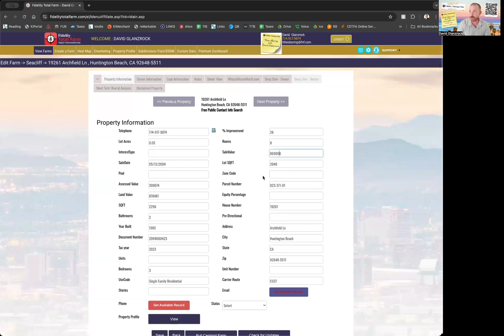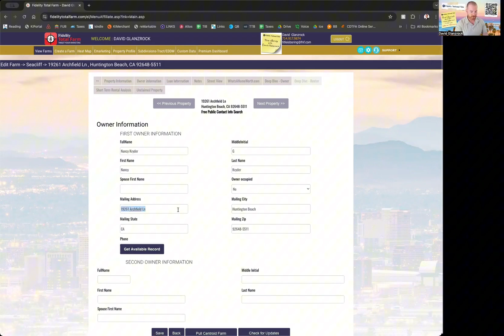Fidelity Total Farm - How to Edit a Record